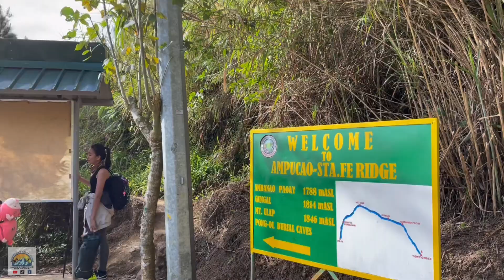Mt. Ulap Hiking with sidetrip to Baguio City Full Vlog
Mt. Ulap Backpacking with sidetrip to Baguio City Full Vlog
(Organized by: BatangGala)
₱1500.00 overnight with free breakfast and Mt. Ulap/BatangGala bag tag

Exclusion: Environmental Fee and Tourguide Fee ₱500.00/pax

©️ Angela Ken (ABS-CBN Star Music) - Ako Naman Muna
©️ Rico Blanco - Tara Na! Byahe Tayo!